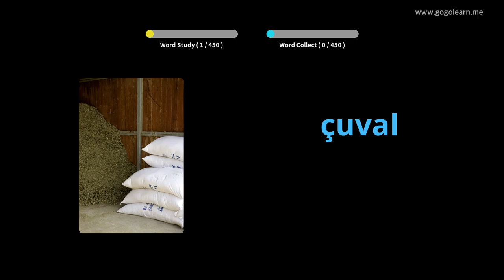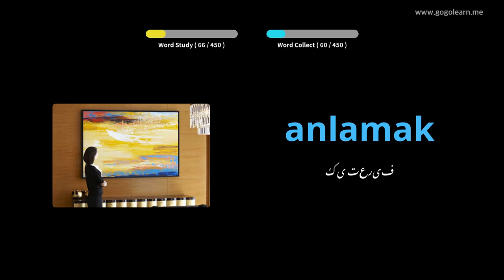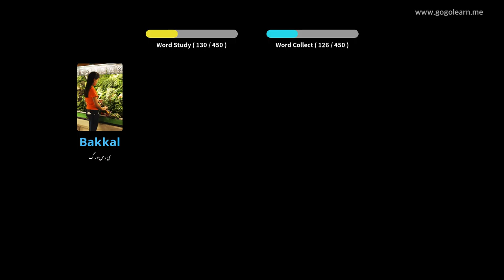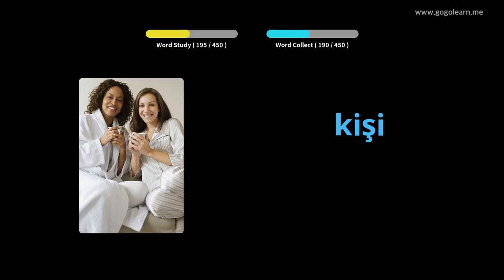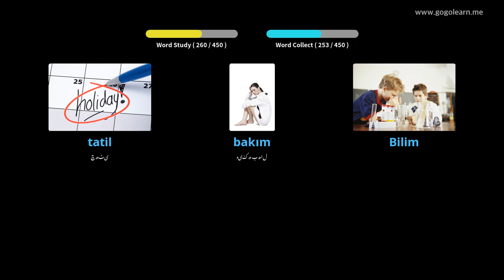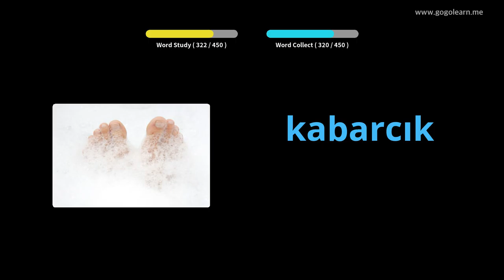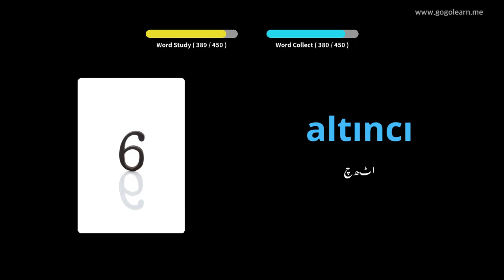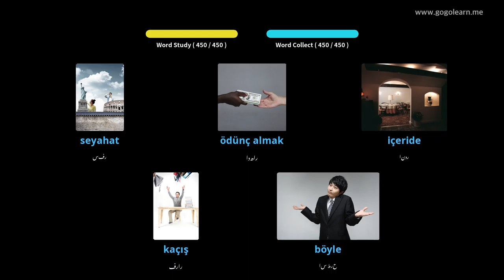ترک الفاظ پرائمری اسکول | Golearn